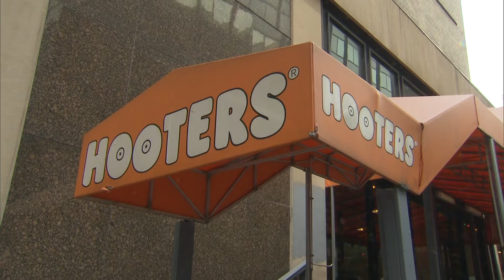Hooters closing dozens of stores across the United States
Hooters is joining several other restaurant chains that are closing stores across the country.

There was no word yet on where and how many stores will close.